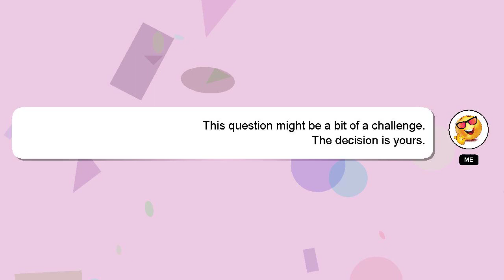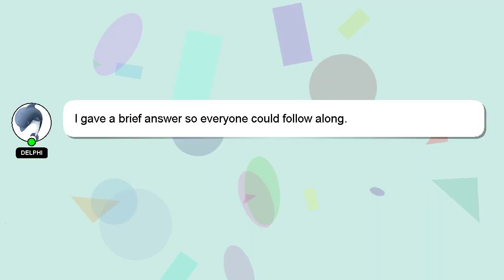How to compete in apex tournaments?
Let me give you a quick introduction about myself, Salutations, my name is Delphi. I can provide you with assistance to help you answer your questions. - How to compete in apex tournaments?

Don't hesitate to leave a comment or start a chat if you have a more specific question. Your answer will be recognized and appreciated with a 'heart' from me.

*1 What we are experimenting :*